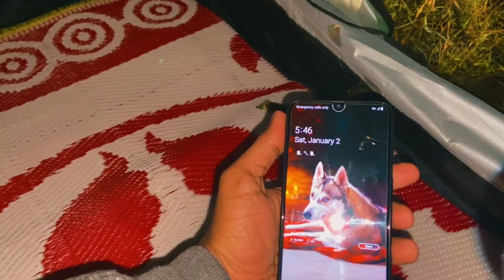Mini Kashmir | Tapola | Self Camping | How To Setup A Campsite | Incredible Maharashtra | Epi 01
Hello Guys ,
If you are looking for Camping Experience near Dam location in Maharashtra ,this place is for you.
Really clean and peaceful place.